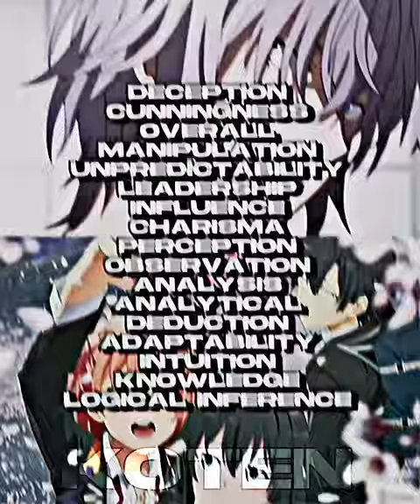Accelerator vs Oregairu | Accelerator Destroys Verses Part 4